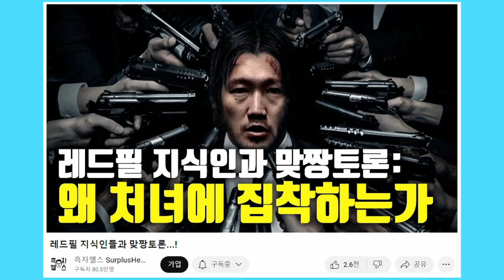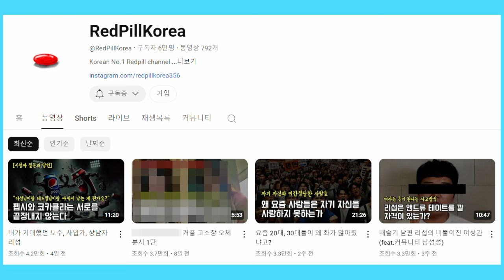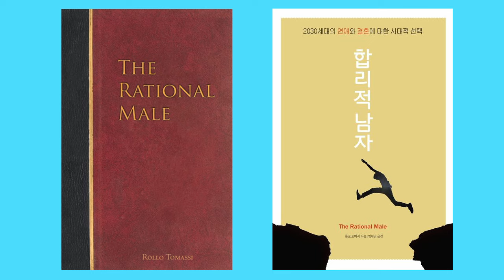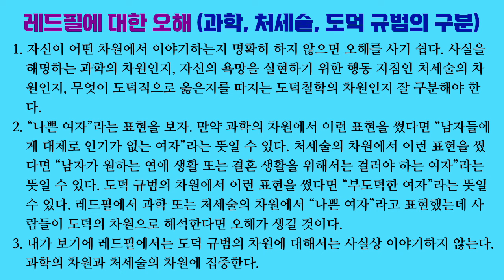연애심리 진화심리 78. 흑자헬스야, 나랑 붙자! (레드필을 옹호하며)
레드필에 대해 쥐뿔도 모르면서 레드필을 조롱하는 흑자헬스를 혼내주겠습니다. 그런 영상을 앞으로 5편 이상 제작할 것 같습니다.